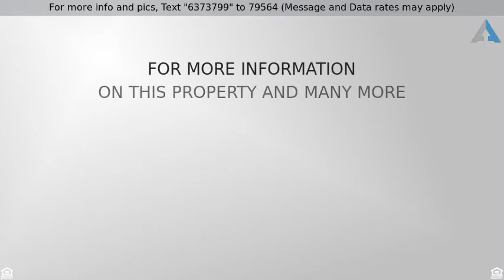Priced at $284,900 - 14100 363rd Avenue Southeast, Sultan, WA 98294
Nicely updated home on large lot!

Nicely updated home on large lot! This home features 2 bedrooms, 1 bath, office/den, bonus room, living room, cozy fireplace, & dining room with built in hutch. You'll appreciate the brand new carpets, paint, granite counter tops, stainless steel appliances, sinks, faucets and flooring! Don't miss the updated bathroom! Fully fenced yard features a nice shop/garage, and covered RV parking. All this and you are close to easy commuting options! This is a Fannie Mae Homepath property.